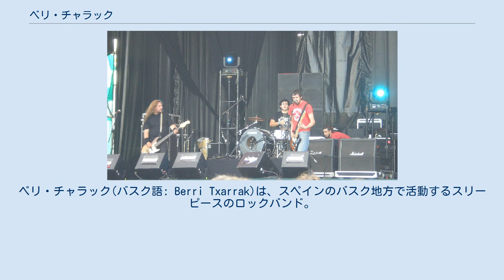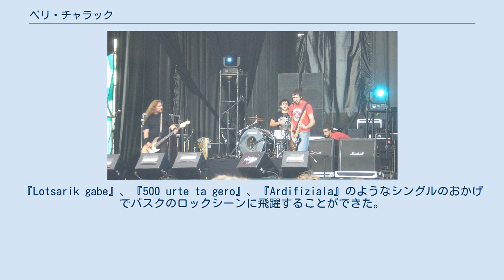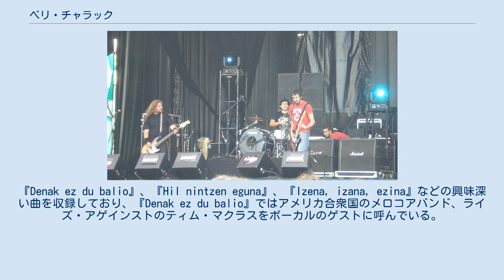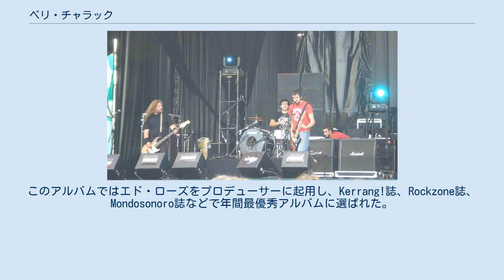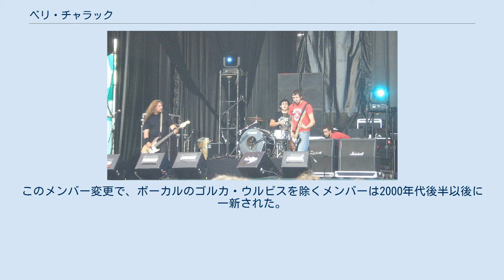ベリ・チャラック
ベリ・チャラック(バスク語: Berri Txarrak)は、スペインのバスク地方で活動するスリーピースのロックバンド。
意味はバスク語で「悪い知らせ」(Bad News)。
1994年にスペイン・ナバーラ州レクンベリで結成され、バスク語で歌っている。
 1994年、17歳のゴルカ・ウルビス（ボーカル・ギター）とアイトール・ゴイコエチェア（ドラム）によるプロジェクトとして、ナバーラ州レクンベリで結成された。
さらにミケル・ロペス（ベース）とアイトール・オレハ（ギター）を加え、この4人の体制が2004年まで続いた。
当初、ウルビスとゴイコエチェアは別プロジェクトとベリ・チャラックを並行していたが、1997年にはベリ・チャラックに専念するようになった。
6曲入りのデモテープをリリースした後、バンドは別のデモテープや新人コンテストでいくつかの賞を受賞し、1997年秋に『ベリ・チャラック』（バンド名と同名）をレコーディングすることが認められた。
『Lotsarik gabe』、『500 urte ta gero』、『Ardifiziala』のようなシングルのおかげでバスクのロックシーンに飛躍することができた。
バンドのメンバーによると、このアルバムは彼らの音楽の先に進むステップであり、後の作品のベースとなったという。
 1999年には2ndアルバム『Ikasten』（学ぶ）をリリースした。
このアルバムではベリ・チャラックのスタイルが発展し、『Ikusi arte』（またね）、『Ez』（いいえ）、『Ikasten』などの曲は、ライブで多く披露されている。
2000年のゼロ・レコーズの『Tributo a Judas Priest』、2001年のGORから出された『Nafarroa, Hitza Dantzan』（ナバーラ、言葉が踊る）など、多数のコンピレーションアルバムに参加している。
2年後の2001年、3rdアルバムの『Eskuak/Ukabilak』をリリースした。
『Oihu』、『Stereo』、『Biziraun』など何曲かの称賛を受けた曲が収録されており、『Biziraun』はガステア・サリア賞の年間最優秀ソングに選ばれた。
このアルバムによってベリ・チャラックはバスク地方外の公衆やメディアの注目も集めた。
2003年、バンドは4thアルバムの『Libre』をリリースし、イギリス、デンマーク、ドイツをまわった初のヨーロッパツアーで好意的な批評や知名度を得た。
このアルバムはバンド史上もっともハードコアなアルバムである。
スパニッシュ・ロック・サウンド・マガジン誌で年間最優秀ロックアルバムに選ばれ、エウスカディ・ガステア誌では最優秀スペイン・アルバムに選ばれた。
『Denak ez du balio』、『Hil nintzen eguna』、『Izena, izana, ezina』などの興味深い曲を収録しており、『Denak ez du balio』ではアメリカ合衆国のメロコアバンド、ライズ・アゲインストのティム・マクラスをボーカルのゲストに呼んでいる。
 長いツアー後の2004年には、約10年間ともに活動してきた4人のメンバーのうち、ギターのアイトール・オレハが脱退した。
2005年、ゴルカ・ウルビス、アイトール・ゴイコエチェア、ミケル・ロペスはスリーピースバンドとして活動していくことを決め、5thアルバムである『Jaio.Musika.Hil』の制作に取り掛かった。
このアルバムではエド・ローズをプロデューサーに起用し、Kerrang!誌、Rockzone誌、Mondosonoro誌などで年間最優秀アルバムに選ばれた。
メキシコとニカラグアを訪れるツアーを行い、アメリカ合衆国も訪れた。
2006年のヨーロッパツアーではライズ・アゲインストのサポートを得た。
ツアー中には新曲も発表した。
 2005年から2008年にかけて、ボーカルのウルビスはペイレマンス＋(Peiremans＋)やカタマロ(Katamalo)などのプロジェクトでも活動している。
2007年3月、ベリ・チャラックは台湾と日本をめぐるツアーを行い、日本では東京の六本木ロック・ファクトリーでライブを行った。
その後にはドイツやアイルランドをめぐっている。
同年にレッド・ホット・チリ・ペッパーズがバスク州ビルバオで行ったライブでは前座を務めた。
2008年7月にはフジ・ロック・フェスティバル（前夜祭）のために再訪日した。
 2008年にはド...